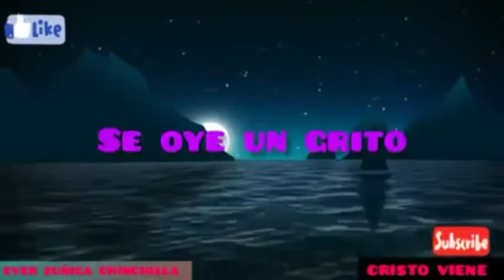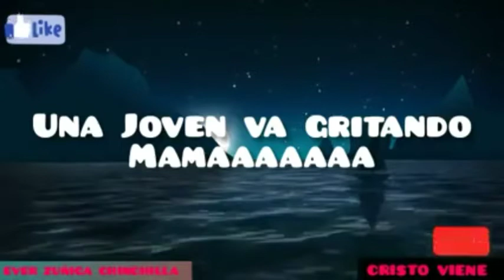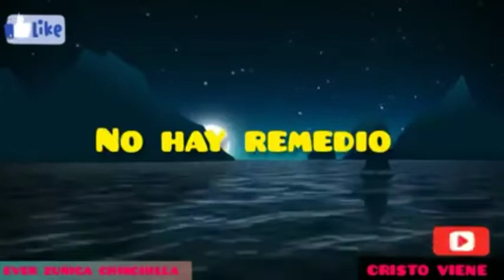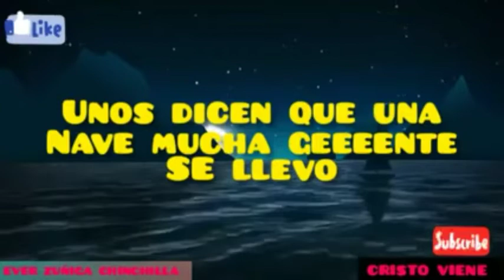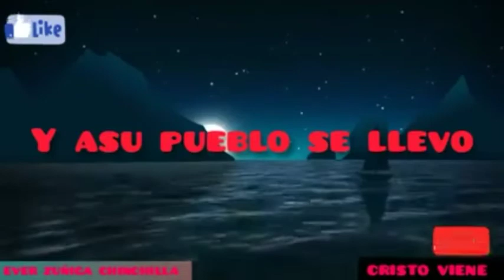pista kareoke La gran tribulación